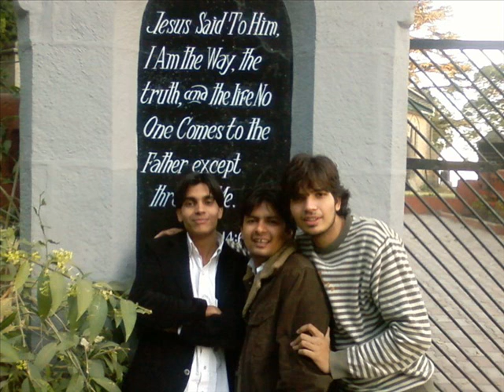W.E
Batch 2004,apeejay